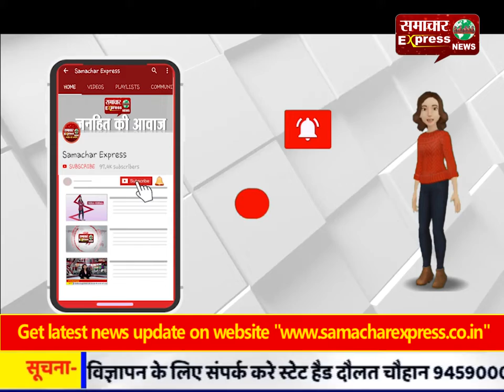किसानों की बिजली विभाग को चुनौती, अगर नहीं सुधरे तो करंगे आंदोलन